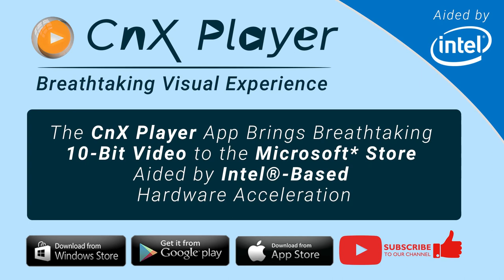How to Play Ultra HD / 4K HDR Movies on Windows 10, Android, iPhone & iPad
What makes a 4K Media Player the BEST ??

Play 4K / Ultra HD / HDR Movies on Windows 10, Android, iPhone & iPad  - CnX Media Player - Powerful Video Playback Core

Your PC & Mobile dserves a Powerful 4K Media Player

CnX Media Player on Windows 10 PC and Tablet is Aided by Intel based Hardware Acceleration, which takes the video playback quality to highest levels !
Simply put, advantage of 10-bit colour depth is that images are much more colourful. There is a remarkable difference in the visual quality of the video, provided the Media player is able to play it.  CnX Player high performance playback core competently displays UHD videos with 10-bit colours and gives breath-taking visuals experience.
4K, Ultra HD or 10-bit videos are resource-intensive and, without proper management can easily overtax a device’s processing unit. Inefficient usage of resources is one of the major causes for blurriness in video playback, especially on Mobiles & tablets.
The video rendering algorithms in CnX Player’s high-performance playback core have been written with the best utilization of available resources in mobiles & tablets and hence giving a super fine smooth visual experience of 4K Ultra HD videos to its users without any jitters or blurriness.
Enjoying 4K Ultra HD videos on mobiles & tablets does bring in a big concern of Battery consumption, which is pretty high… Again…. most of the time due to limited resources. CnX Player core framework has been designed to best manage the available resources and enable users to enjoy more videos and thus longer hours of video viewing!  Isn’t that a bliss, that you can now watch videos on the go on your mobile & tablet without too much worrying for battery consumption !
CnX Player undoubtedly is the best video player app in terms of lower battery consumption in embedded systems like mobiles & tablets.
To play any video, codecs (video & audio) play an important role. CnX Player core framework has remarkably highly optimized implementation of hardware video decoders with the best usage of resources available. This hardware acceleration contributes significantly to the performance & smooth playback of high resolution 4K Ultra HD content on mobiles & tablets. Furthermore interestingly, this also enables its users to do multitasking in parallel to watching videos, since they have resources available on their device now ! Does that seem to be unbelievable?? Well do try it out !

CnX Player framework also enables its users to switch to multi audio tracks and enjoy the video in their own favourite audio track.

CnX Player plays all popular video codecs, video formats & audio codecs. It will be very soon coming up with the support of AV1 video codec files.

There are many more impressive features of CnX Player like wifi video management, video casting to Fire TV & ChromeCast, Quick & parallel access to video library & much more that truly makes it the best video player app on Windows 10 PC/Laptop/tablet, Android phones & tablets, iPhone & iPad. So, friends, download it from app store now & enjoy the best visual experience! If you like It, please do share with your family & friends!